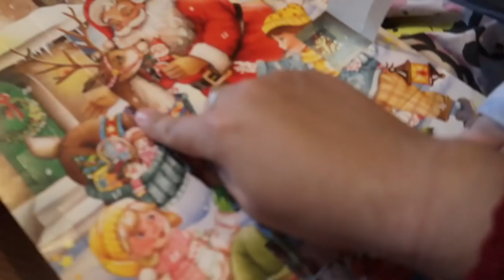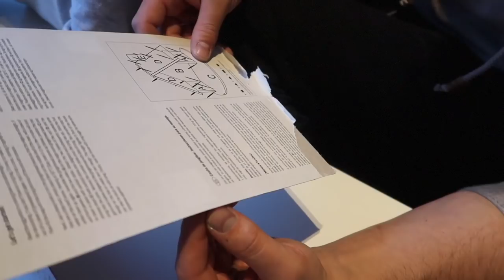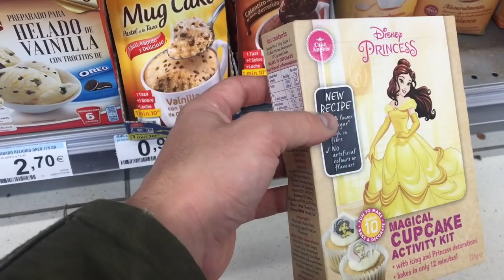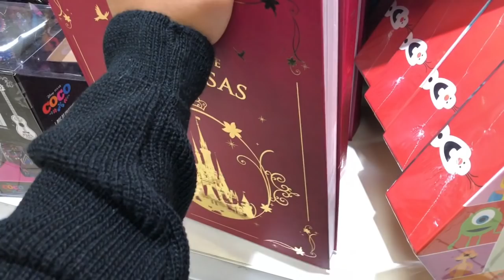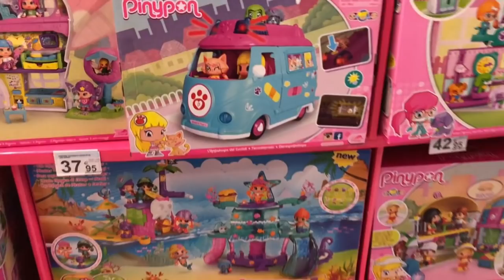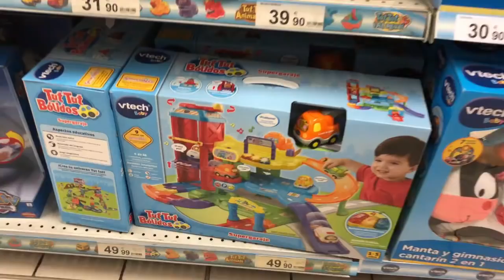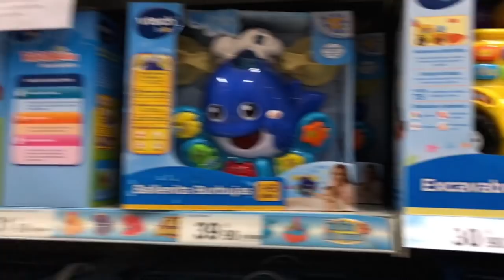ESTÁ CASA ES UN DESASTRE 💣🏠🎄 + Compramos EL REGALO de Mia 🎁🎂+ ACLARMAOS LAS DUDAS | 🎄VLOGMAS 5 🎄